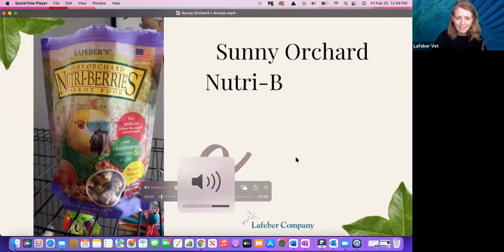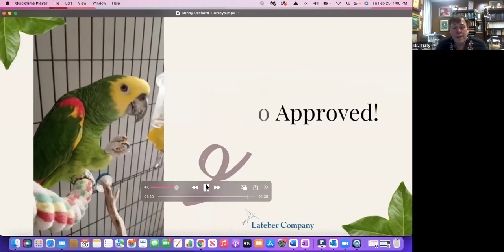Ask The Vet, Episode 22: Q&A with Tom Tully, DVM, DABVP (Avian Practice), DECZM (Avian)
A Lafeber Pet Birds Webinar Series: Ask the Vet with Tom Tully, DVM, DABVP (Avian Practice), DECZM (Avian), a regular feature. Dr. Tully answers questions about your bird’s health and avian health in general.  Dr. Tully talks about basic bird care and nutrition, and fields questions from participants!